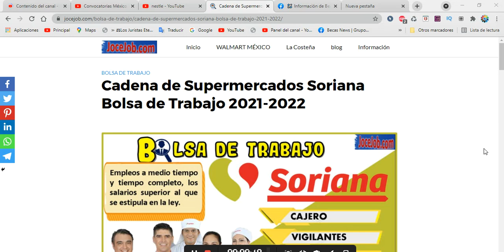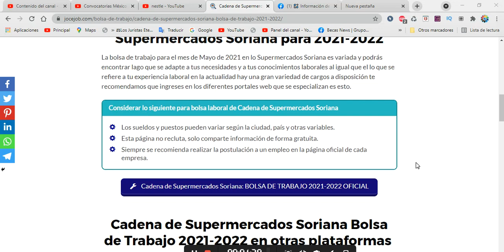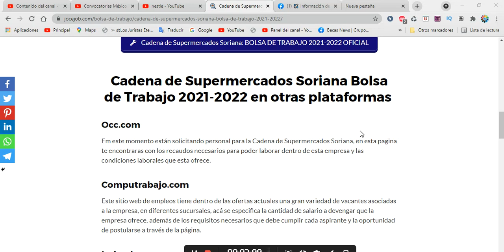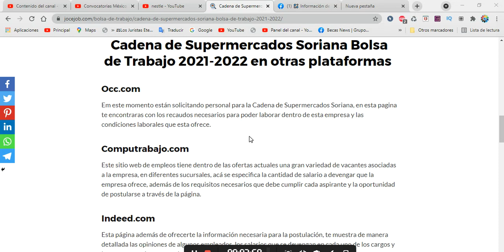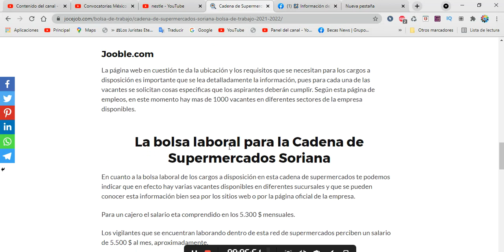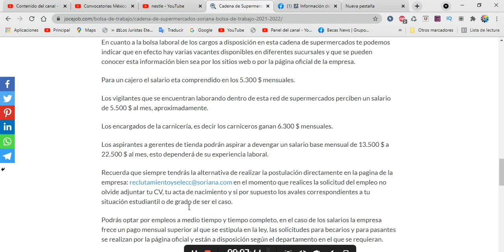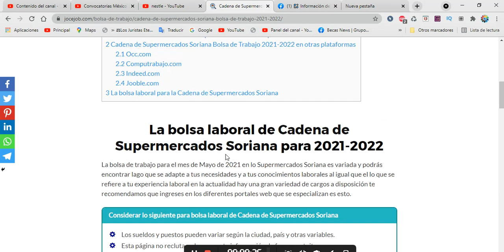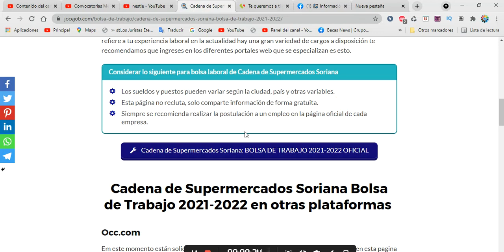🎢 OFERTAS de EMPLEO 2022-2023 SORIANA Vacantes y TRABAJO Experiencia, Objetivos, Postúlate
La bolsa laboral de Cadena de Supermercados Soriana para 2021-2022
La bolsa de trabajo para el mes de Mayo de 2021 en lo Supermercados Soriana es variada y podrás encontrar lago que se adapte a tus necesidades y a tus conocimientos laborales al igual que el lo que se refiere a tu experiencia laboral en la actualidad hay una gran variedad de cargos a disposición te recomendamos que ingreses en los diferentes portales web que se especializan es esto.

Considerar lo siguiente para bolsa laboral de Cadena de Supermercados Soriana
Los sueldos y puestos pueden variar según la ciudad, país y otras variables.
Esta página no recluta, solo comparte información de forma gratuita.
Siempre se recomienda realizar la postulación a un empleo en la página oficial de cada empresa.

La bolsa laboral para la Cadena de Supermercados Soriana
En cuanto a la bolsa laboral de los cargos a disposición en esta cadena de supermercados te podemos indicar que en efecto hay varias vacantes disponibles en diferentes sucursales y que se pueden conocer esta información bien sea por los sitios web o por la página oficial de la empresa.

Para un cajero el salario eta comprendido en los 5.300 $ mensuales.

Los vigilantes que se encuentran laborando dentro de esta red de supermercados perciben un salario de 5.500 $ al mes, aproximadamente.

Los encargados de la carnicería, es decir los carniceros ganan 6.300 $ mensuales.

Los aspirantes a gerentes de tienda podrán aspirar a devengar un salario base mensual de 13.500 $ a 22.500 $ al mes, esto dependerá de su experiencia laboral.

Recuerda que siempre tendrás la alternativa de realizar la postulación directamente en la pagina de la empresa: en el momento que realices la solicitud del empleo no olvide adjuntar tu CV, tu acta de nacimiento y si por supuesto los avales correspondientes a tu situación estudiantil o de grado de ser el caso.

Podrás optar por empleos a medio tiempo y tiempo completo, en el caso de los salarios la empresa frece un pago mensual superior al que se estipula en la ley, las solicitudes para becarios y para pasantes se realizan por la página oficial y están a disposición según el departamento en el que se requieran.

Cadena de Supermercados Soriana Bolsa de Trabajo 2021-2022 en otras plataformas
Occ.com
Em este momento están solicitando personal para la Cadena de Supermercados Soriana, en esta pagina te encontraras con los recaudos necesarios para poder laborar dentro de esta empresa y las condiciones laborales que esta ofrece.

Computrabajo.com
Este sitio web de empleos tiene dentro de las ofertas actuales una gran variedad de vacantes asociadas a la empresa, en diferentes sucursales, acá se especifica la cantidad de salario a devengar que la empresa ofrece, además de los requisitos necesarios que debe cumplir cada aspirante y la oportunidad de postularse a través de la página.

Indeed.com
Esta página además de ofrecerte la información necesaria para la postulación, te muestra de manera detallada las opiniones de algunos empleados, los salarios que se devengan en cada uno de los cargos y lo que se necesita para aspirar a ellos.

Jooble.com
La página web en cuestión te da la ubicación y los requisitos que se necesitan para los cargos a disposición es importante que se lea detalladamente la información, pues para cada una de las vacantes se solicitan cosas especificas que los aspirantes deberán cumplir. Según esta página de empleos, en este momento hay mas de 1000 vacantes en diferentes sectores de la empresa disponibles.